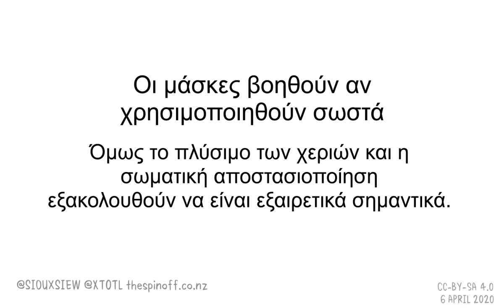Τελικά, πρέπει να φοράμε μάσκα για να προστατευθούμε από τον Covid-19;_Ελληνικά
The face mask question is more complicated than it might at first seem, explains UNCHR and SolidarityNow.